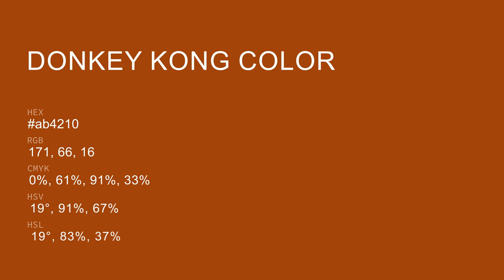Donkey Kong color ab4210 hex color - Red color - Cool color ab4210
What color is Donkey Kong ? ab4210 hex color - Red color - Cool color ab4210

Hex ab4210 Color Code is also known as Donkey Kong color.